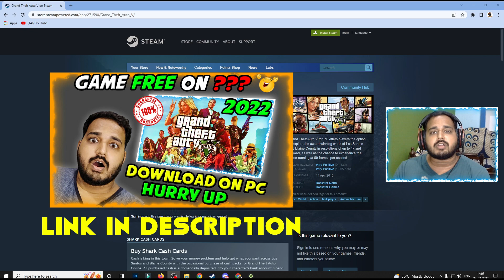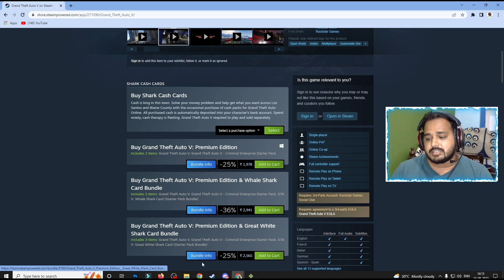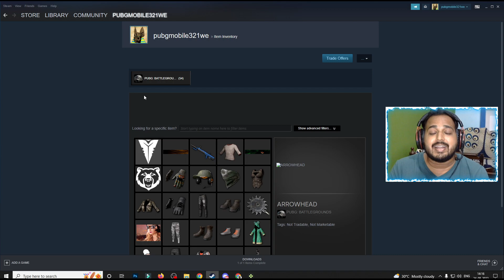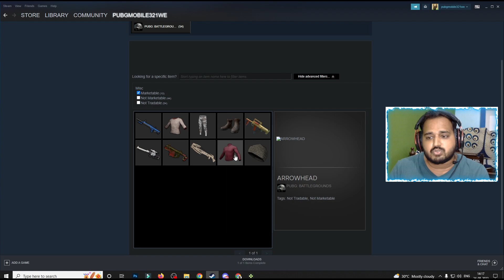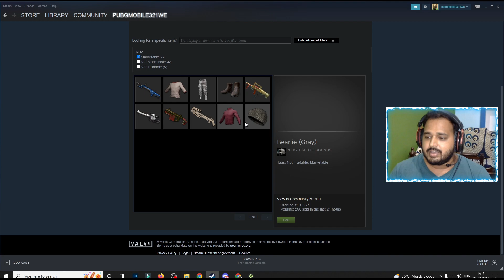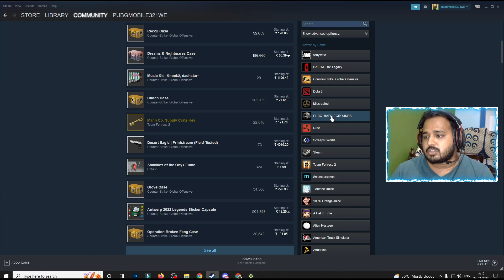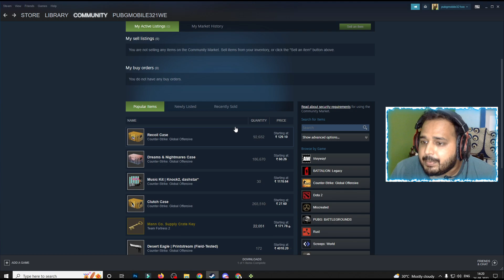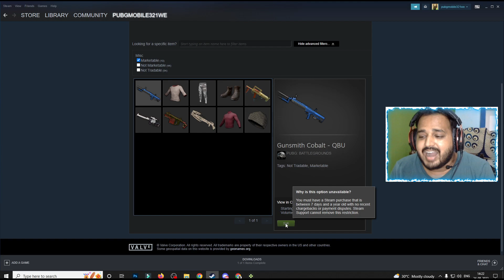Claim GTA 5 From This Site Now | How To Download GTA 5 | How To Download GTA 5 On PC/Laptop Offcial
hello dosto asha karta hu ki aap acche hoge, maine is video me aap ko btaya hai ki kaise aap gta 5 free me download kar sakte ho, is video me maine aap ko step by step btaya h ki how to download gta 5 free 2022 or how to download gta 5 free in pc & laptop hindi me, asha karta hu ki aap ko meri ye video pasand aya hoga.

• Follow Gamer PLUT Social Media Handles: •